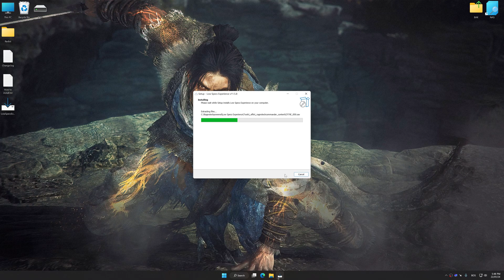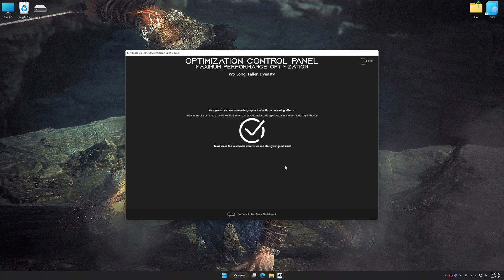Wo Long: Fallen Dynasty | How to Get Maximum FPS Boost and Fix Lag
This Maximum FPS Boost guide for Wo Long: Fallen Dynasty shows you how to increase and maximize frame rates, fix lag, reduce stutters, and improve overall performance using the Maximum Performance presets in Low Specs Experience.

⏱️ Timestamps

00:00 Before vs After Optimization
00:47 Optimization Guide
02:09 Additional Gameplay Footage